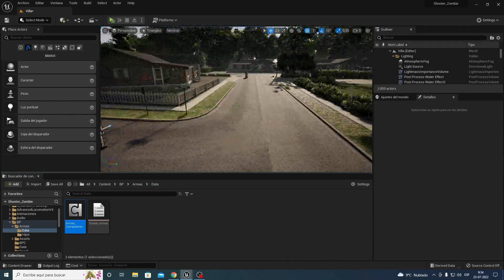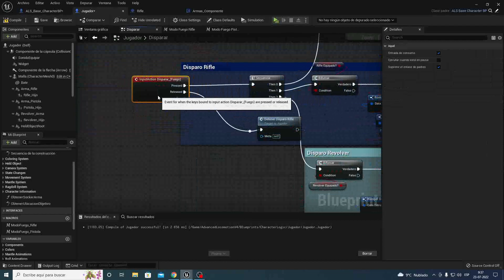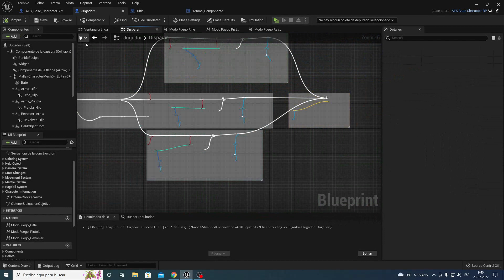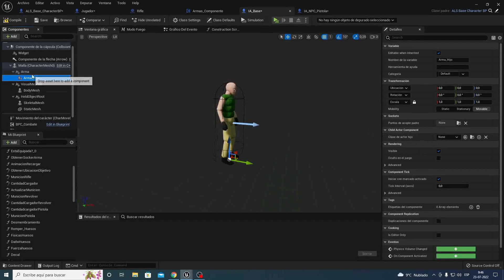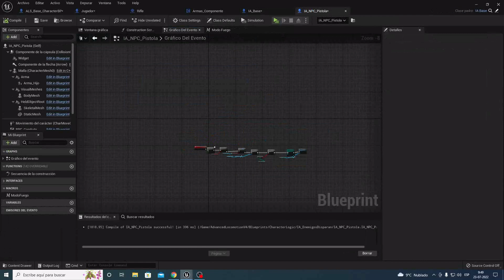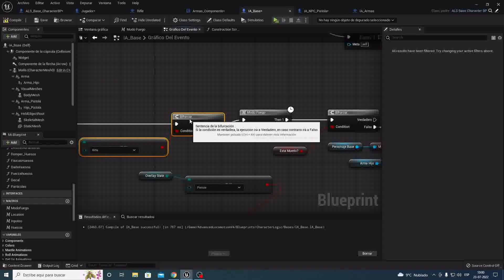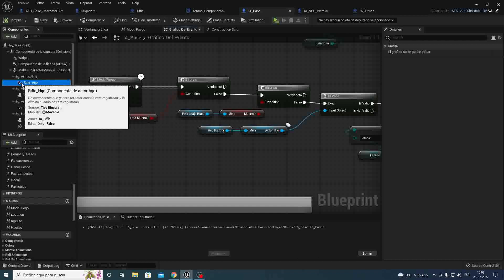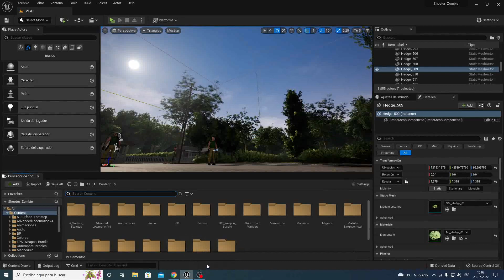UE51#64 Shooter Zombie! Solucionando error de disparo pistola I A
hola amigos, hoy vamos a solucionar un error que al disparar la I.A con pistola sale en ráfaga, debemos hacer que solo el rifle sea en ráfaga y la pistola no!